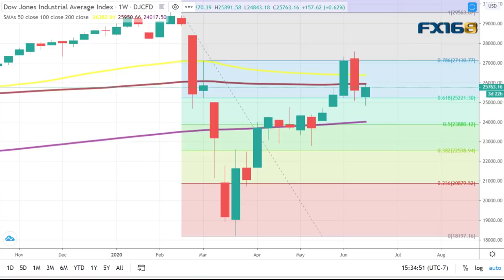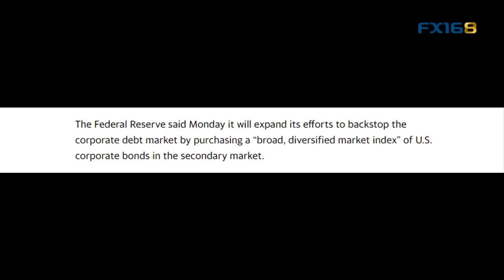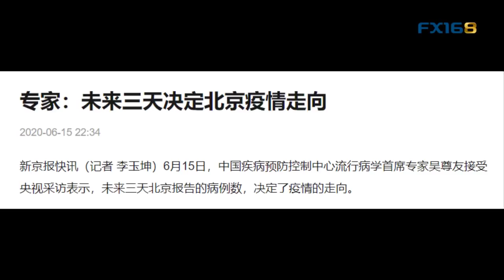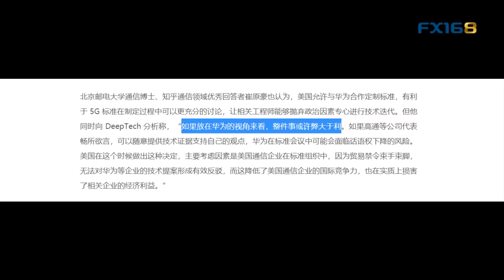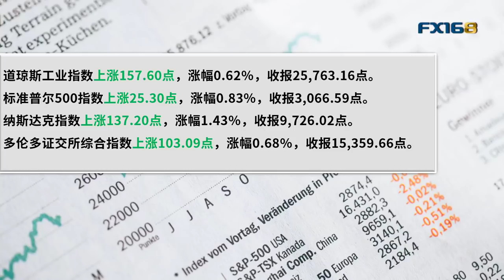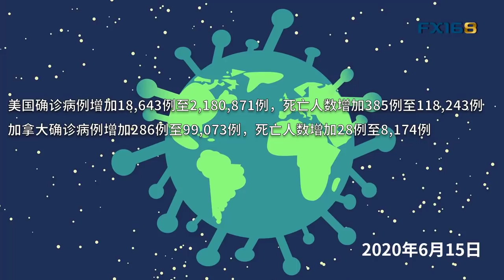美国允许企业与华为合作究竟意味着什么？二次爆发风险不敌美联储购债大招(每日观察20200615)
今天美国股市低开高走，整体来看市场虽然还存在对于疫情二次爆发的担忧，尤其是北京多地风险等级再度上调，在连续56天无本地报告新增确诊病例后，北京从6月11日开4天累计新增病例达到79例，进一步增加了市场的担忧情绪。但在刚刚过去的周末，我们依然看到部分消息正在降低市场的这种忧虑情绪，同时本周也有可能迎来一些重磅事件，同样也有助于降低市场的不确定性，从而为股市带来一定的支撑，其中就包括中美高层即将在夏威夷举行的会谈，部分分析师认为这次的会谈有望缓和中美两国近期的紧张局势。
美国政府周一证实，将会修改禁止美国企业与华为进行生意往来的禁令，允许美国企业和华为合作制定下一代5G网络标准，我们来看看为什么美国在全方面针对华为的同时，突然又会修改禁令，允许合作呢？